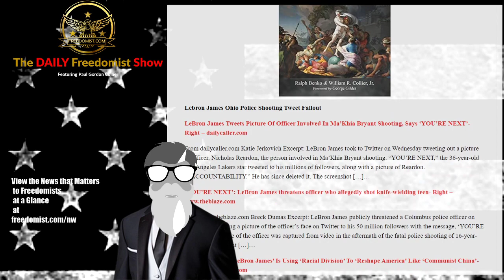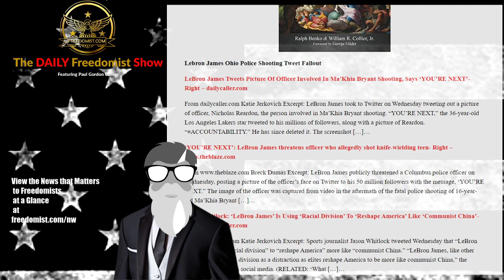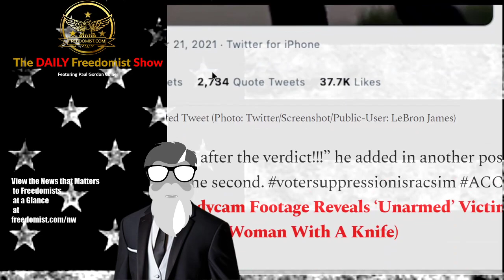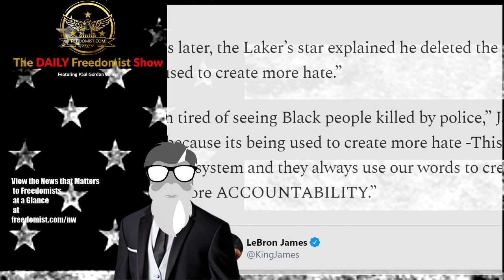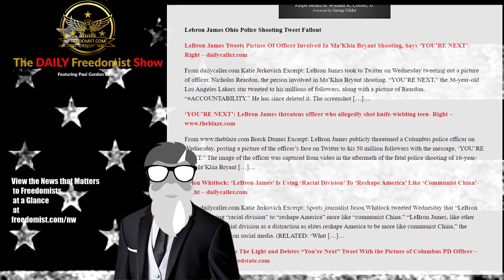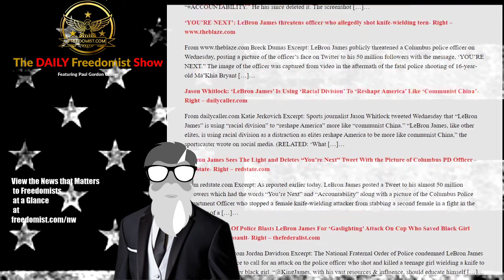Lebron James YOUR NEXT Tweet to OH Cops Gets Major Pushback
Lebron Threatens Ohio Police with “You’re Next” Tweet After Killing of Black Teen Wielding Knife – Topic Report

Capitalist Manifesto

Lebron James Ohio Police Shooting Tweet Fallout

LeBron James Tweets Picture Of Officer Involved In Ma’Khia Bryant Shooting, Says ‘YOU’RE NEXT’- Right – dailycaller.com

From dailycaller.com Katie Jerkovich Excerpt: LeBron James took to Twitter on Wednesday tweeting out a picture of officer, Nicholas Reardon, the person involved in Ma’Khia Bryant shooting. “YOU’RE NEXT,” the 36-year-old Los Angeles Lakers star tweeted to his millions of followers, along with a picture of Reardon. “ACCOUNTABILITY.” He has since deleted it. The screenshot […]…

Woke Dept of Ed Mandate – Lebron Threatens Cops – Myanmar Hunger – TDFS
The Daily Freedomist Show – Thursday, April 22nd, 2021
Critical Race Theory to Be Taught in all US Public Schools According to Dept of Ed
Myanmar Now Faces Severe Famine Risk After Coup Displaces Millions
Biden Admin Prepared to Acknowledge Armenian Genocide By Turks
Biden Calls Ohio Cop Racist For Shooting Knife Assaulter
Putin Arrests Nearly 2K Navanly Hunger Strike Protestors